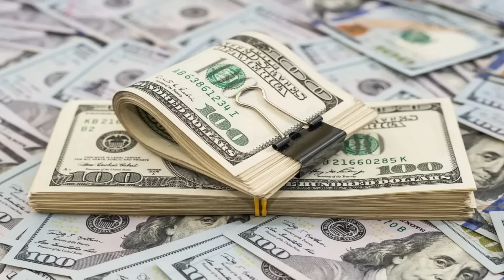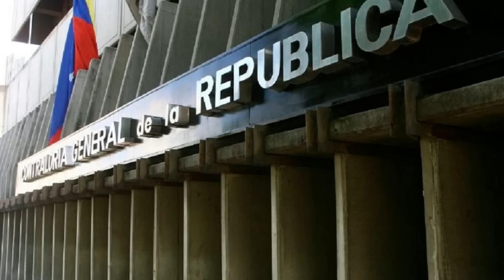🔴 👉 👉 Lo Qué REVELÓ Escarrá QUE DEBES SABER ENTERATE 😵‍💫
Lo Qué REVELÓ Escarrá QUE DEBES SABER ENTERATE . Esto que ha dicho es muestra de que todos tenemos razón.

💰💰 ¿DESEAS GANAR MUCHISIMO DINERO CON NUESTROS CURSOS? Y APRENDIENDO EN CASA 💰💰 Haz clic